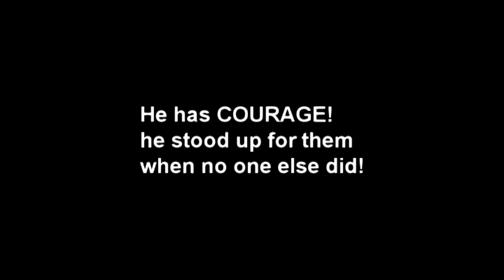Vote for Tan Kin Lian - President with a heart for the common man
Vote for Tan Kin Lian, the president with a heart for the common man. He stood up for the investors who lost their life savings during the minibond saga. He is also a genius with finance, and built NTUC income into a giant! He is Singapore's first actuary! See what Prof. Chang has to say